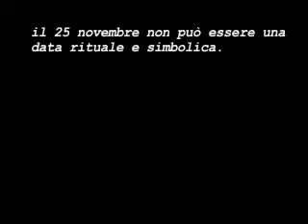Giornata internazionale contro la violenza sulle donne